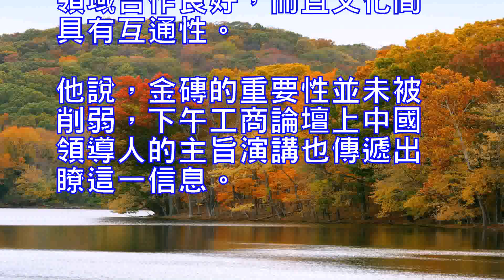巴西農業部長：金磚並未褪色巴西是中國理想的夥伴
巴西農業部部長瑪吉 (環球網記者王一攝)

【環球網報道記者王一】正在積極推動私有化改革，欲將巴西帶回振興之路的特梅爾政府為何高度重視中國和金磚會晤？在廈門出席金磚會晤的巴西農業部部長瑪吉9月3日晚在接受環球網記者采訪時表示，“金磚並未“褪色”，巴西是中國理想的夥伴，雙方互補性很強，在許多領域都具有極佳的合作前景。”

3日下午，巴西總統親率包括多名政府部長和議員在內的重要代表團出席廈門金磚國家工商論壇開幕式。當晚，瑪吉在其下榻的酒店對環球網記者表示，“總的來說，中國和巴西在許多領域都已是很好的夥伴，在許多領域都具有極佳的合作前景。”

“我認為巴西是中國理想的夥伴”，瑪吉說，“因為我們之間沒有沖突，兩國不是‘鄰居’，但互補性很強，比如在食品安全方面，巴西是中國的重要夥伴”。

作為巴西農業部部長，瑪吉不僅希望推動中巴農業領域的擴大合作，他還對金磚“褪色”論進行瞭駁斥。他表示，金磚國家不僅經貿領域合作良好，而且文化間具有互通性。他說，金磚的重要性並未被削弱，下午工商論壇上中國領導人的主旨演講也傳遞出瞭這一信息。